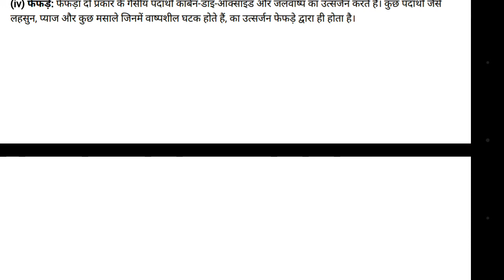मानव उत्सर्जन तंत्र पर जीव विज्ञान के नोट्स || Biology Notes on Human Emissions Mechanism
मानव उत्सर्जन तंत्र पर जीव विज्ञान के नोट्स

Biology Notes on Human Emissions Mechanism